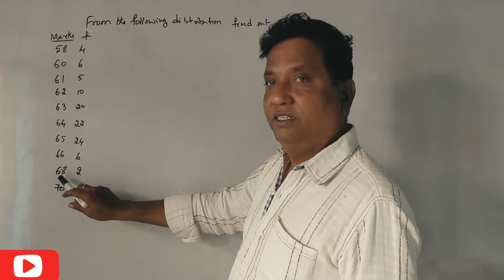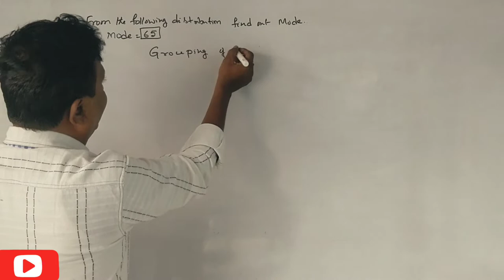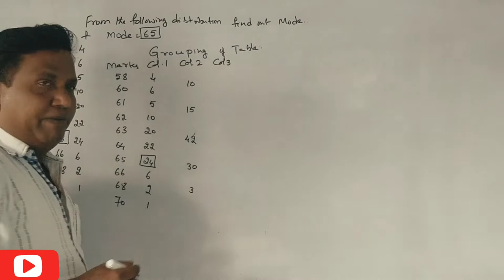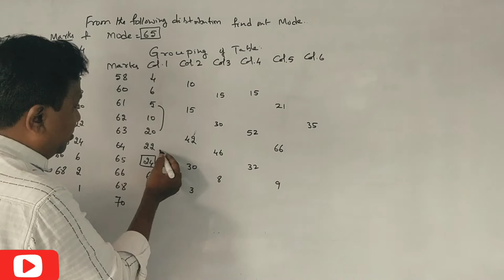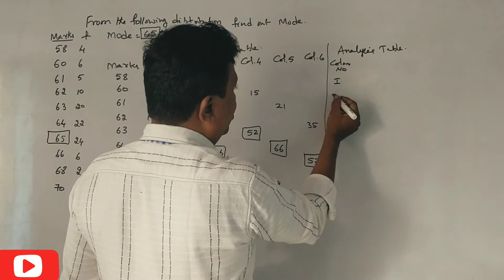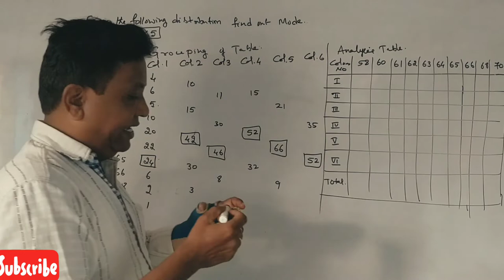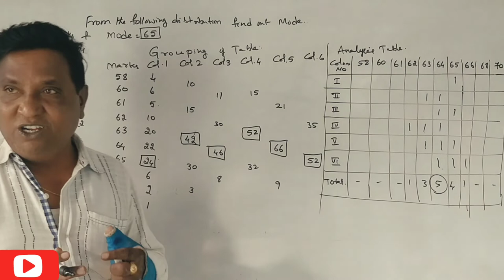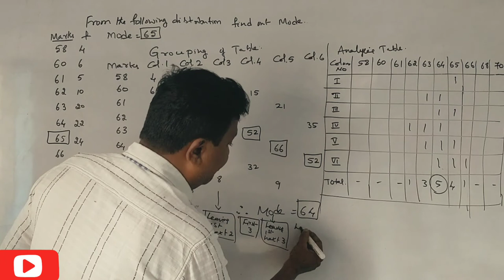Calculation of Mode in Kannada PART 16 - Problem No. 16